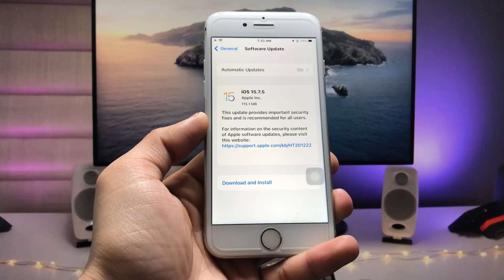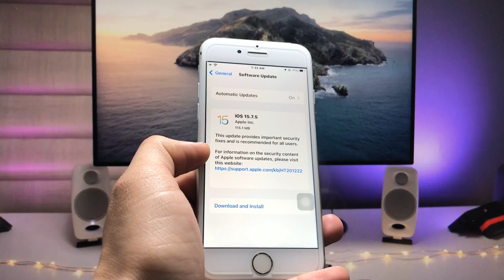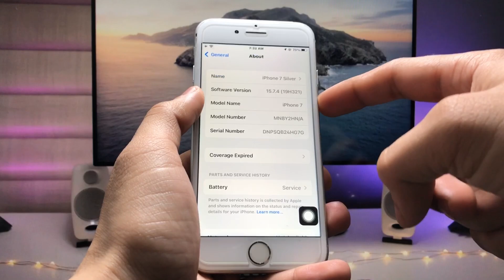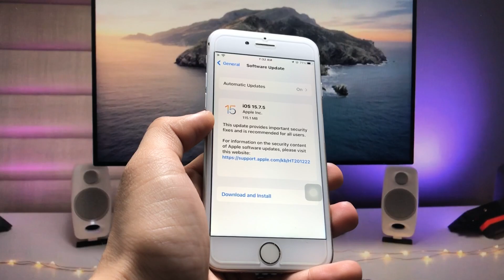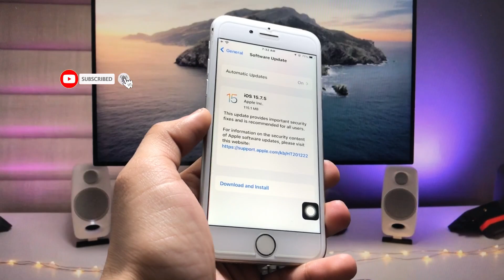iPhone 7 New Update IOS 15.7.5 🥳 - New Great Features iOS 15.7.5 😍🔥😎